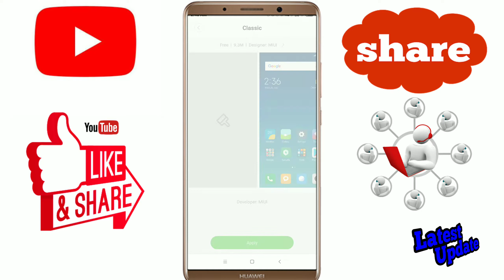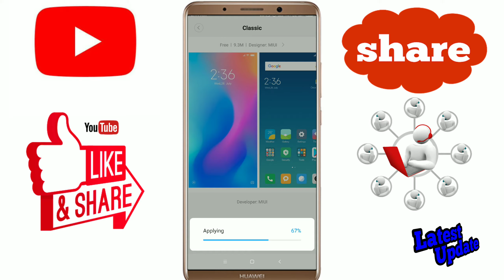How to set original Themes | अपने फ़ोन में पहले वाली थीम्स कैसे सेट करें।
अपने फ़ोन की थीम सेट करें ।
ओरिजिनल थीम सेट करें ।
औऱ कोई भी सवाल हो तो कमेंट बॉक्स में कहें।